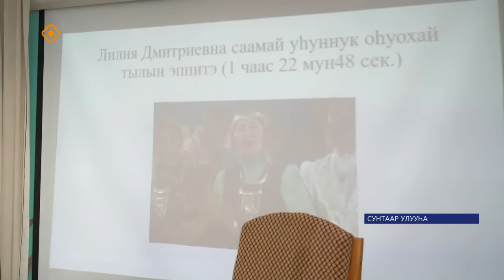«Саха сирэ» информационнай биэрии. Сэтинньи 8 күнэ 13:30